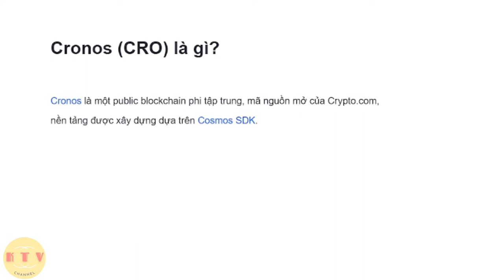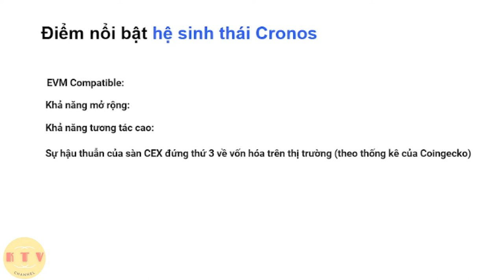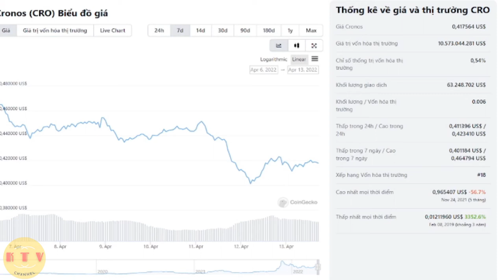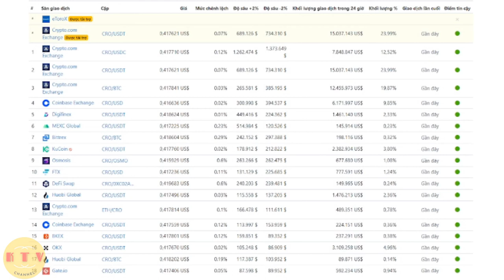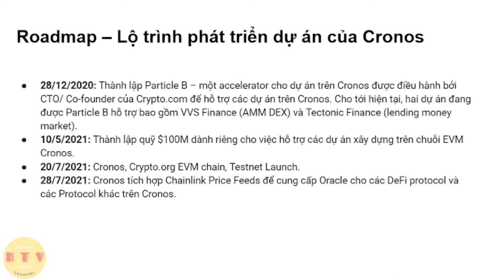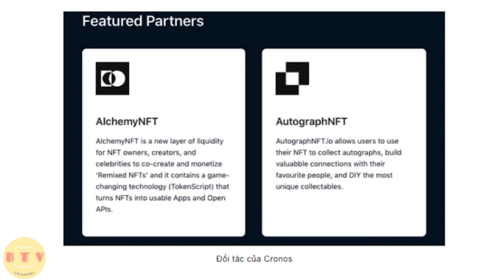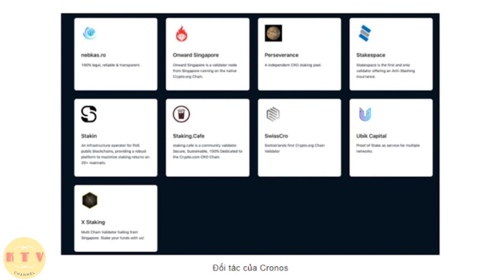Cronos net work và cro coin là gì? cronos chain?